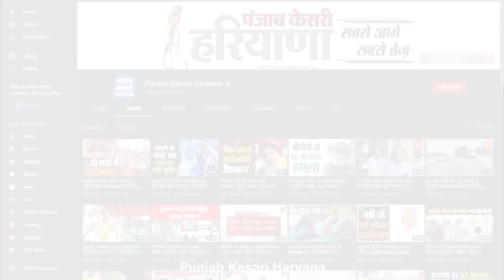Kumari Selja ने बाढ़ आने का कारण अवैध माइनिंग को भी बताया, बोलीं इसकी जांच होनी चाहिए